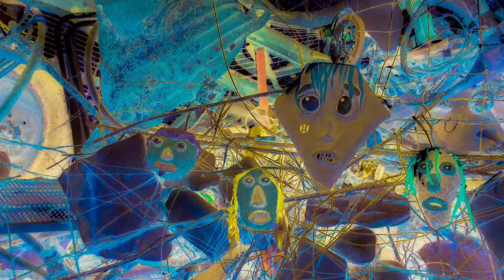The Third pattern from seven rock valley